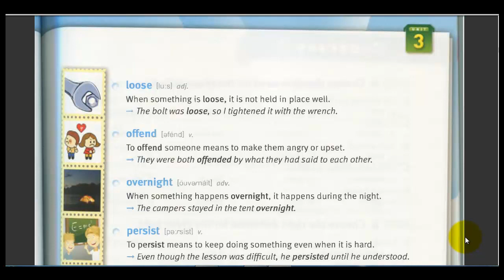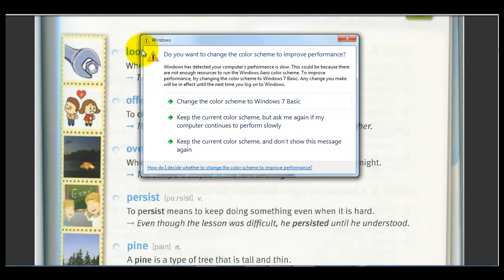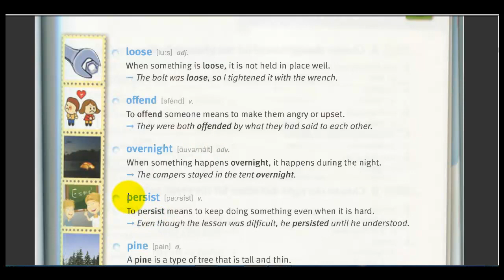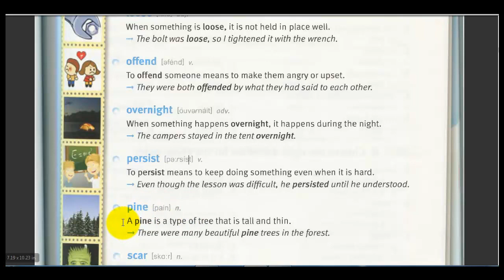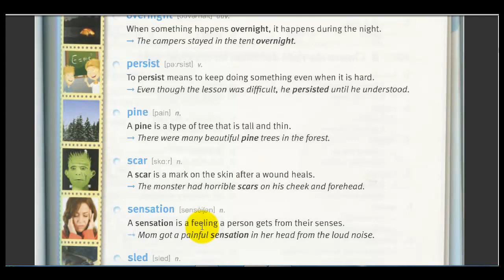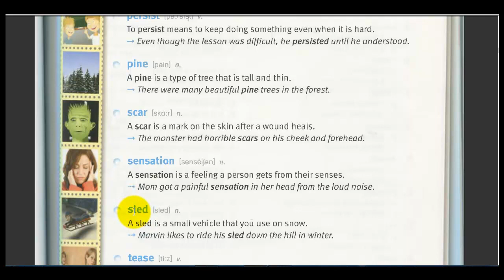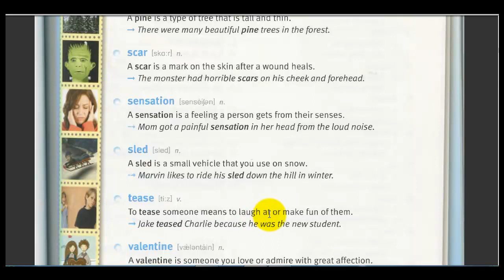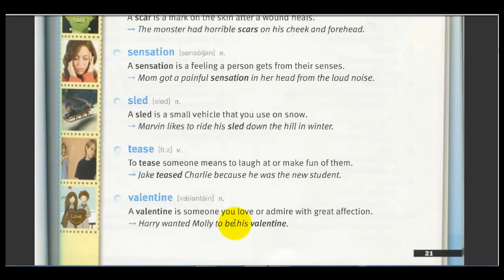4,000 Essential English words|Af soomaali|Book 3|Lesson 3| Part B|Barashada Ingiriiska| Indheey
Mahadsanid